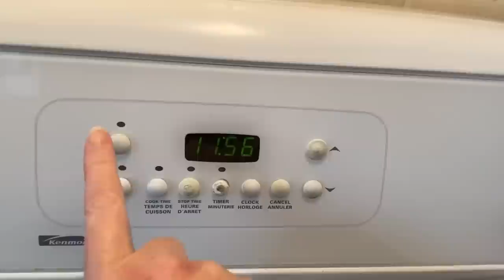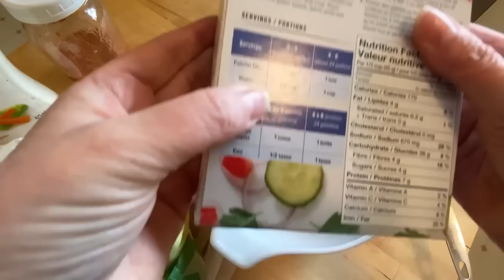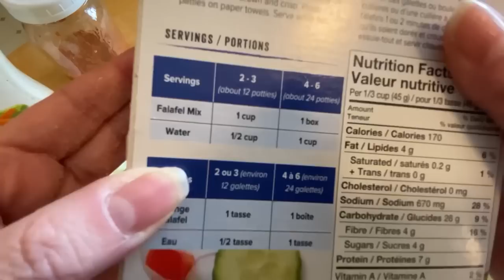NO SPEND Pantry Challenge 2023 Week #5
It's Week #5 of my 2023 PANTRY CHALLENGE! My goal is to feed myself and my husband by just using food from our PANTRY and FREEZER. I haven't bought any groceries so far! I'm going strong into February but I think next week might be a "Low Spend" Challenge! We can't have Mr. Wanders running out  of coffee and he is currently boycotting the milks and yogurts in the house!! My goals in the challenge will still be to use up older (or less popular) canning and pantry food items that are at or near their best before dates or have just hung around for too long...probably just with a few more dairy items... LOL

In this video I try some viewer suggestions along with some tasty BREAKFAST RECIPES, LUNCH RECIPES AND DINNER RECIPES! I love all of the great suggestions! It really does help me come up with interesting meal plans for the week. I hope everyone is excited to see me continue with this challenge through FEBRUARY!

Reusable Silicone Baking Cups
Krups coffee grinder